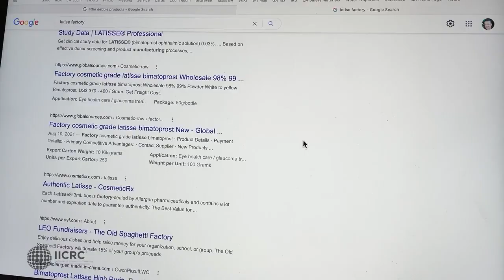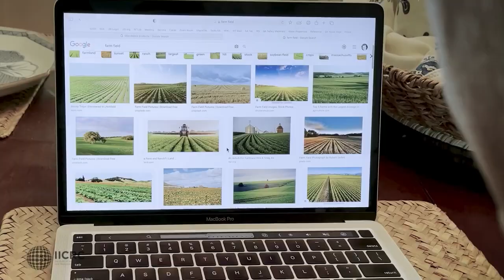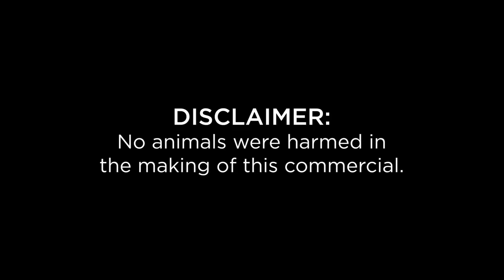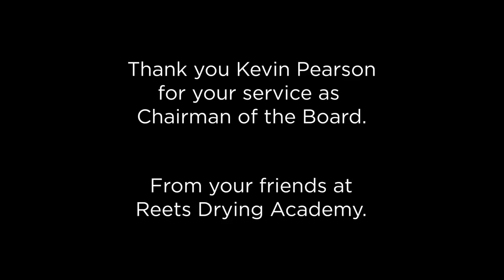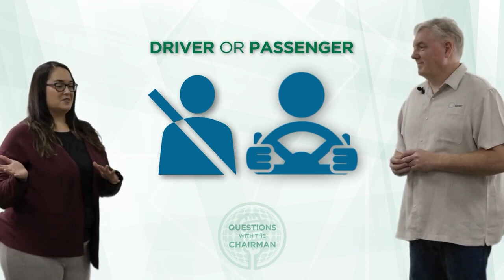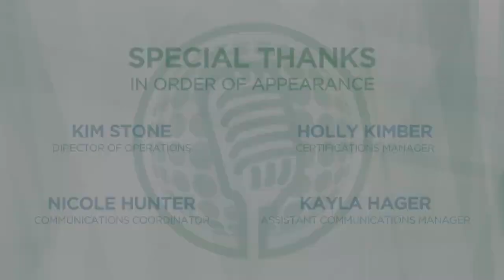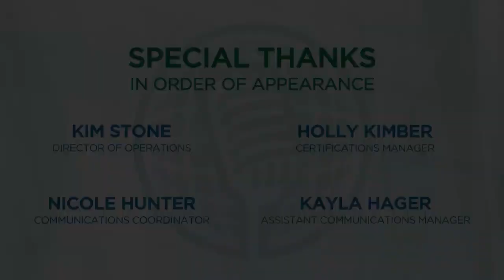🎙️ Chats with the Chairman: Carey Vermeulen | IICRC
In the season finale of Chats with the Chairman, Kevin Pearson welcomes Carey Vermeulen, Chair-Elect and Approved Instructor.

They discuss their experiences in the IICRC, their terms as Chairman, the future of the show, and more.

They're also joined by special guests from IAQ Radio: Joe Hughes and Cliff Zlotnik.

ABOUT THE IICRC

For five decades, the Institute of Inspection Cleaning and Restoration Certification (IICRC) has developed globally recognized Standards and Certifications for the Inspection, Cleaning, and Restoration Industries.
With industry-wide contributions and a commitment to quality, the IICRC offers 26 Certifications across divisions, three advanced Master Designations, and multiple pathways to build a career in-person and via live-stream.